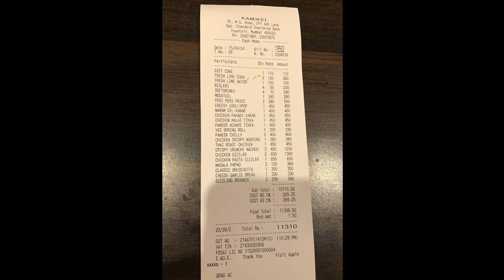INTENSE RAW PUSH WORKOUT